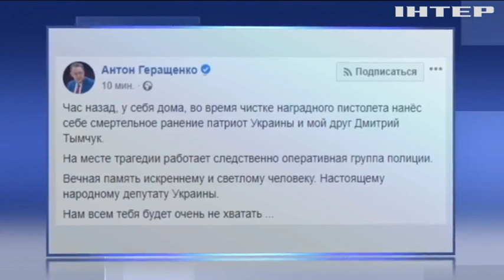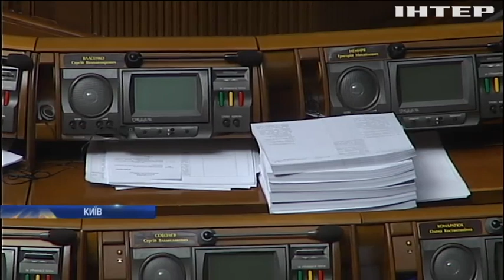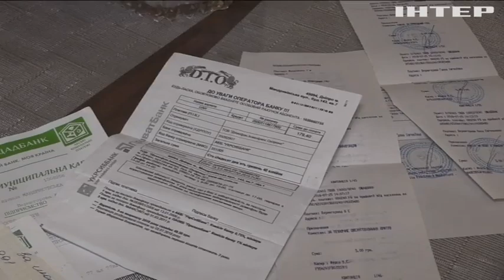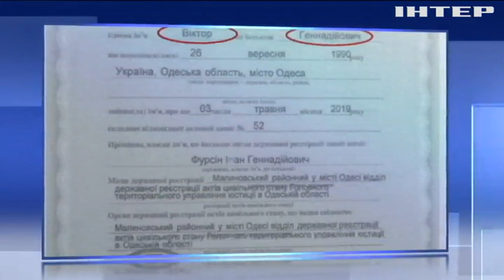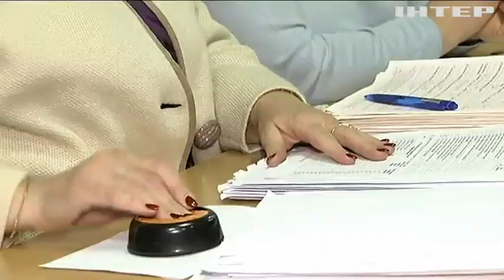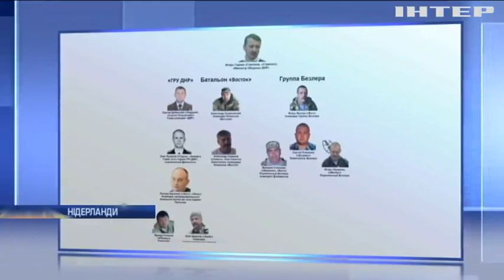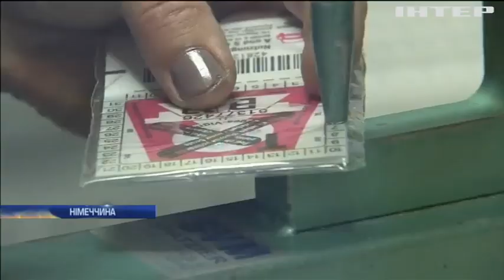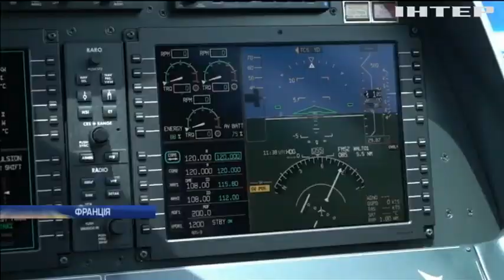Подробности, выпуск за 19 июня 2019 года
Дивіться у цьому випуску: Поліція Києва з'ясовує причини смерті Дмитра Тимчука. Дитсадки Миколаєва екстренно евакуювали. США назвали умову початку війни з Іраном.